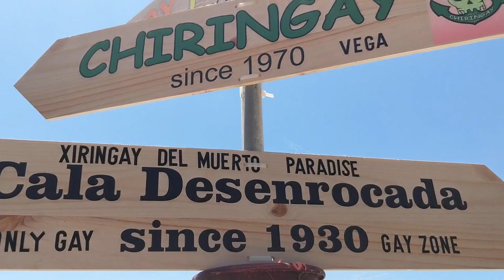กินใข่เจียวสเปนสาวสเปนวิวสวยๆไม่ใส่ยกทรงที่หาดตาแก่หัวงูไปถ่ายภาพเธอ!แต่..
พื่อนๆพี่น้องถ้าชอบคลิปอย่าลืมใลค์กดติดตามแล้วโปรดกดกระดิ่งข้างๆเพราะถ้าไม่กดยูทูปจะไม่โชว์คลิปใหม่ๆหลายคนบอกไม่เห็นคลิปเป็นเดือนจ้า